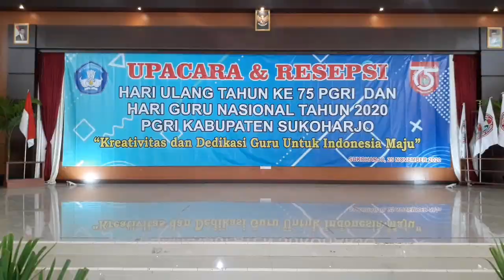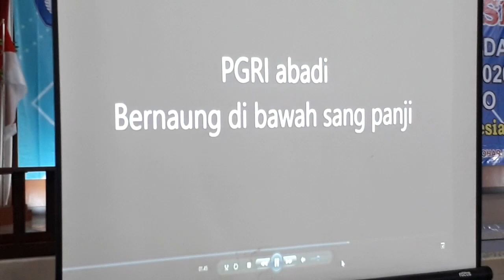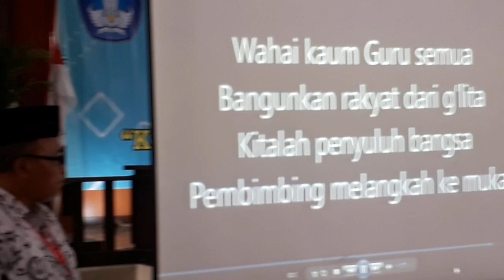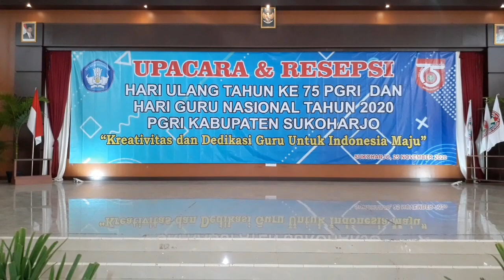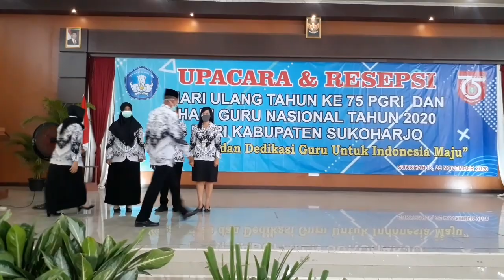UPACARA PERINGATAN HUT PGRI Ke 75 di Gedung PGRI Sukoharjo Tgl 25 Nopember 2020